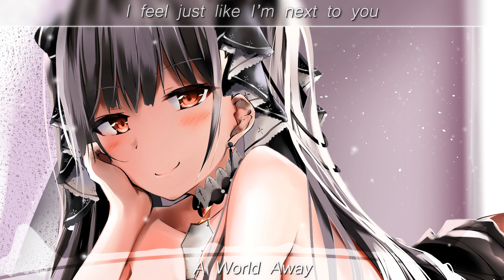Nightcore - A World Away [Lyrics]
[Sappheiros]

[Alli Carter]

[Picture]

Song: Sappheiros - A World Away (feat. Alli Carter)